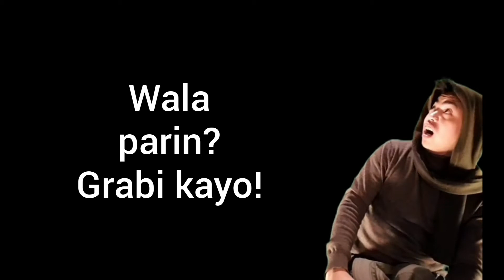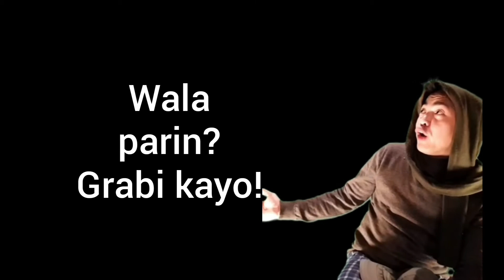KUMUSTA ANG PANGULO? or Nasaan Ang Pangulo /Ano ba dapat?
This is all about common Filipino attitude toward the president whenever have
uncertainty happens to the Philippines.

Guys please stop this kind of attitude  rather appreciate what he brings to us is unforgettable
specially to OFW..